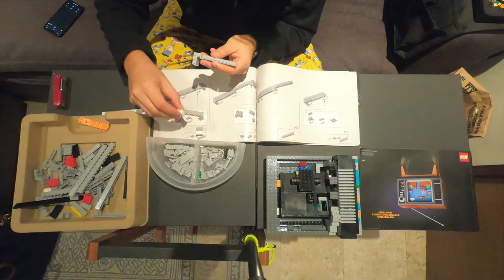Lego Nintendo Entertainment System (NES) Timelapse Build